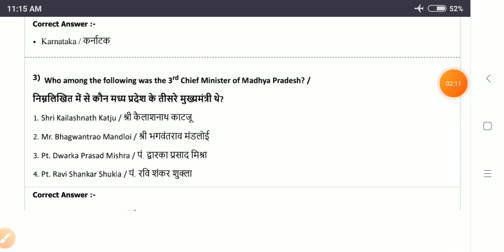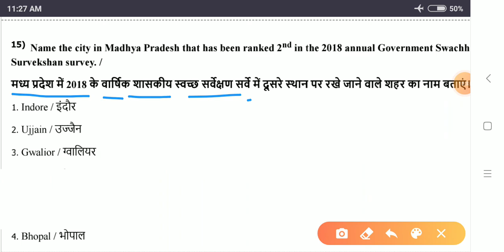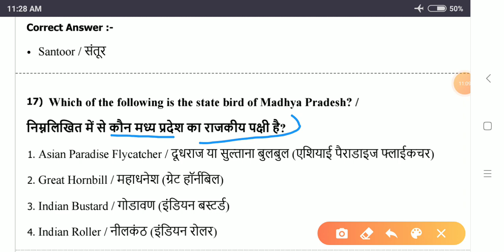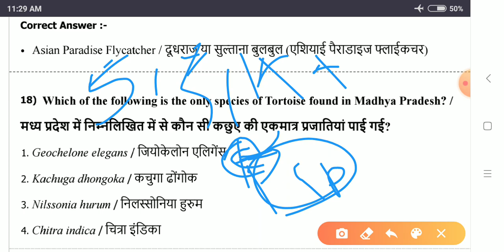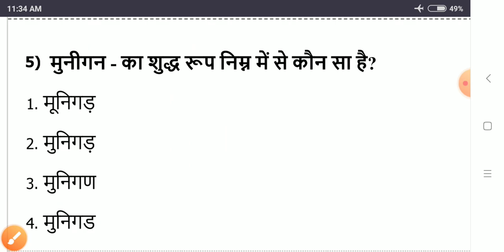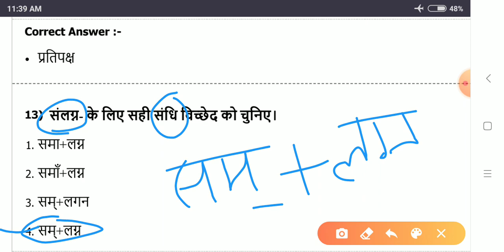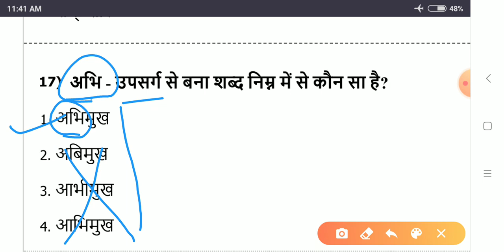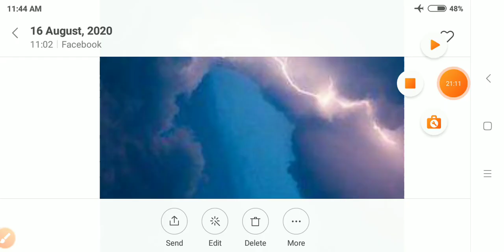jail prahari bharti 2020 !! Previous paper 2018 !! Important question !! jail police exam 2020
मध्य प्रदेश व्यापम भर्ती परीक्षा 2020

Math trick